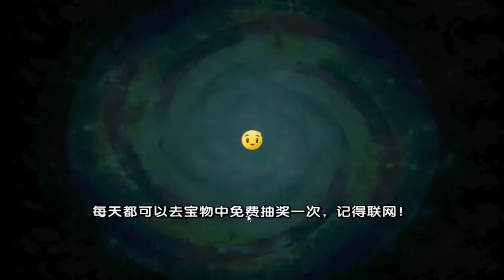Plantas vs Zombies 2: Version China | Futuro Lejano | Día 15 | 3 Estrellas | # 177 | HD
Objetivos:

1 Estrella 00:49
- No plantes en las colonias de moho de Dave

2 Estrella 05:19
- Produce al menos 3200 soles
- Nunca tengas más de 20 plantas a la vez

3 Estrella 10:26
- Acaba con 10 zombis en 15 segundos
- No gastes más de 2500 soles